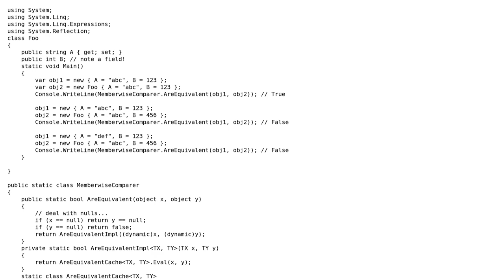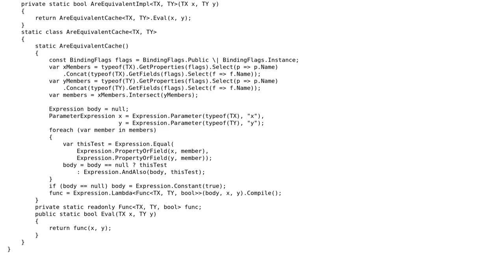Is it safe to use GetHashCode to compare identical Anonymous types?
With thanks & praise to God, and with thanks to the many people who have made this project possible! | Content (except music & images) licensed under CC BY-SA | Music | Images & others | With thanks to user Marc Gravell user James Wiseman and the Stack Exchange Network Trademarks are property of their respective owners. You are responsible for your own actions.